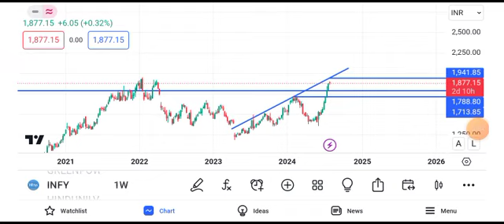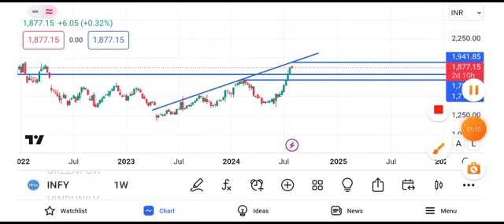Infosys share news today | Infosys share latest news